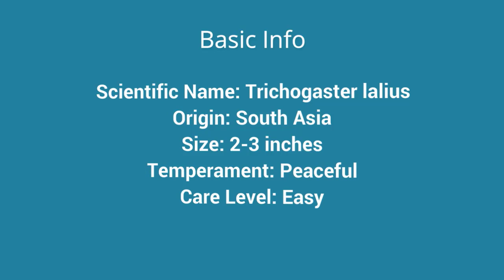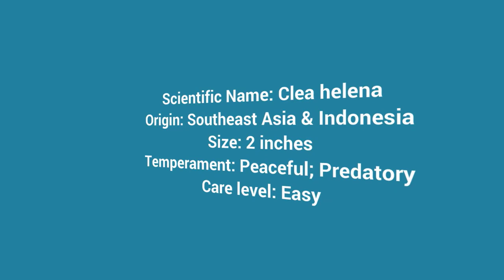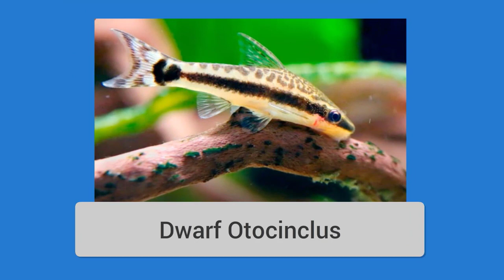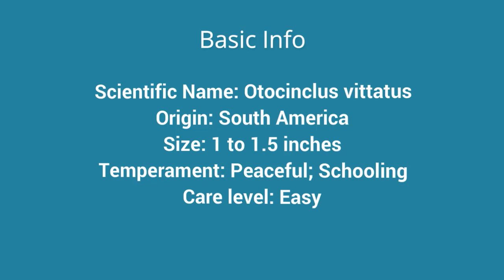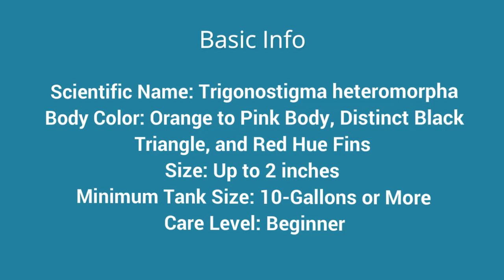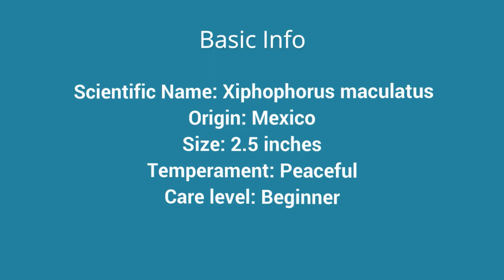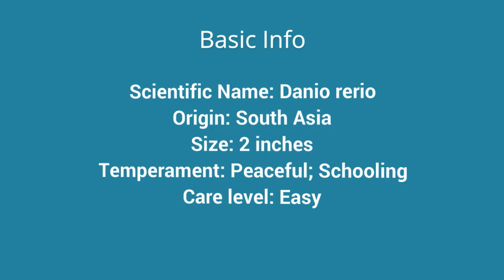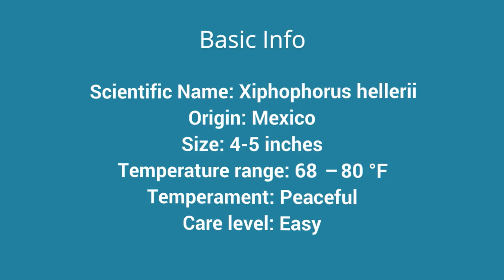10 Best Lemon Tetra (Hyphessobrycon pulchripinnis) Tank Mates For Freshwater Aquariums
10 Best Lemon Tetra (Hyphessobrycon pulchripinnis) Tank Mates For Freshwater Aquariums